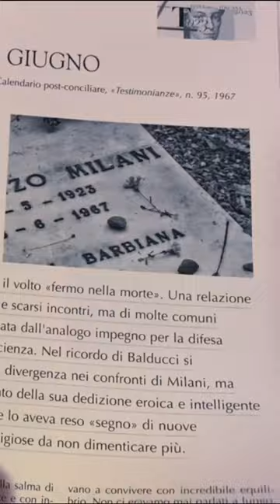Lorenzo Milani ed Ernesto Balducci: Attualità di una lezione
Scopri la profonda relazione tra Lorenzo Milani ed Ernesto Balducci attraverso questo affascinante fascicolo di scritti di Balducci su Milani. Esplora i temi centrali della lezione del Priore di Barbiana, come la fideltà agli ultimi, l'importanza della scuola e della cultura, la pace e il primato della coscienza.